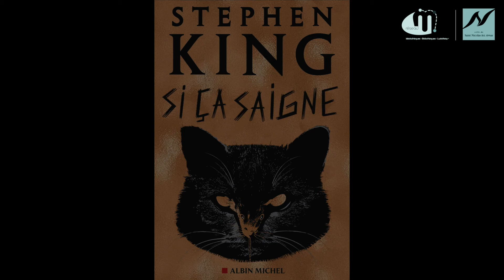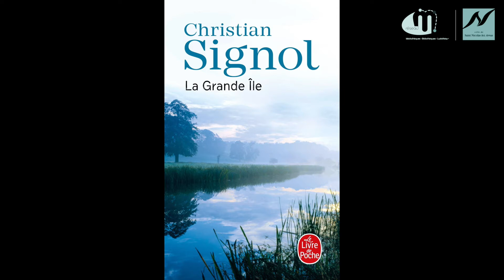Café livres 2